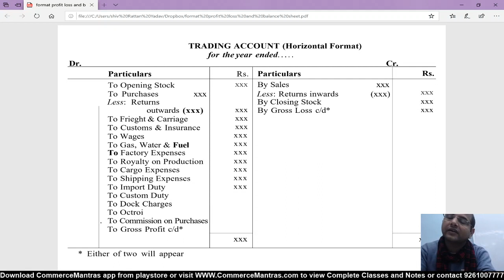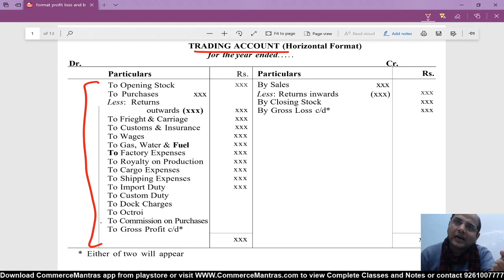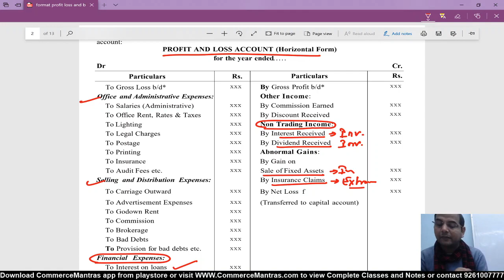Unpacking of the Hidden Logic - Cash Flow Statement